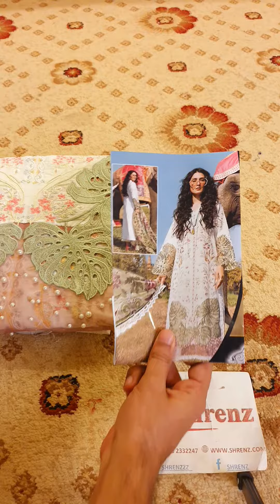March 23, 2023